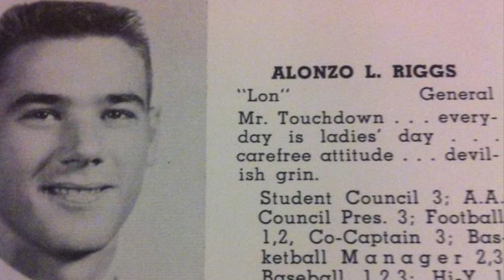Fishing With Dad.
A fly fishing story.  Reminisces with my dad about fishing, fly fishing, Colorado fly fishing, Waterton Canyon, Colorado. He explores catching brown trout and rainbow trout with his late dads old fishing equipment in this adventure from Chad’s In The Garage / Chad’s Garage.